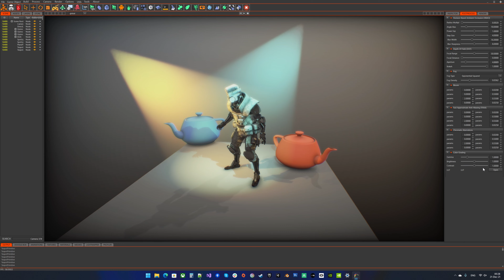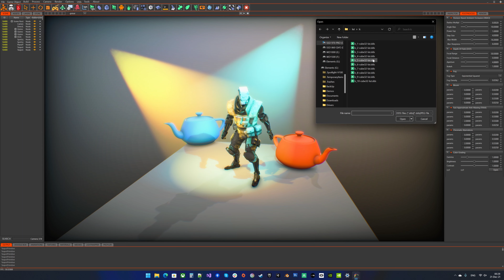Synthetic Engine ©®™ - color grading.